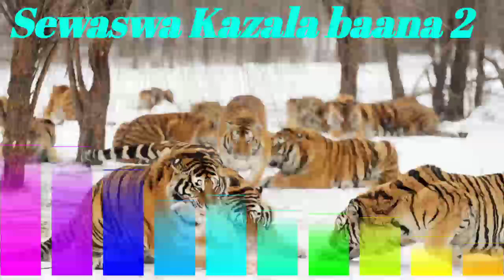Sewaswa Kazala baana 2 - Lubale song